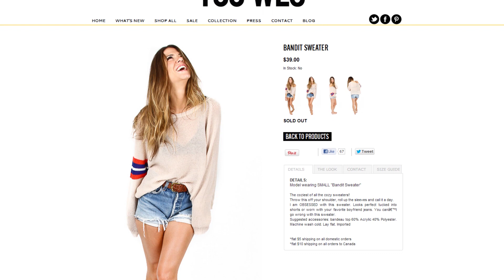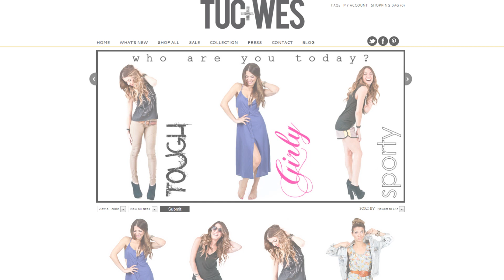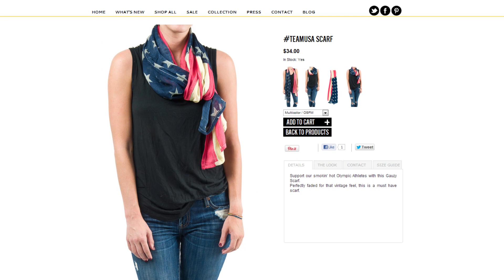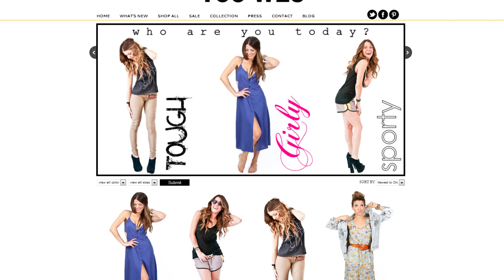Orly Shani Interview: Fashion Star! The Details on her Line, Tuc + Wes!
Brianna Baxter caught up with designer and style expert Orly Shani from Fashion Star who talks all about her site Tuc + Wes and what it was like being on Fashion Star!

Pants: E.O.C.
Shirt: E.O.C.
Necklace: Nissa Jewelry
Stylist: Marcy Guevara